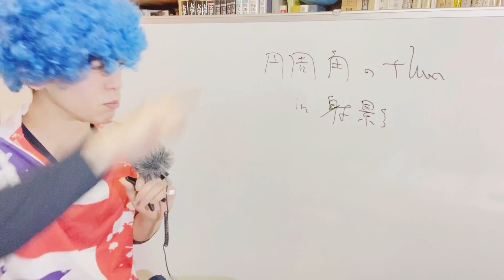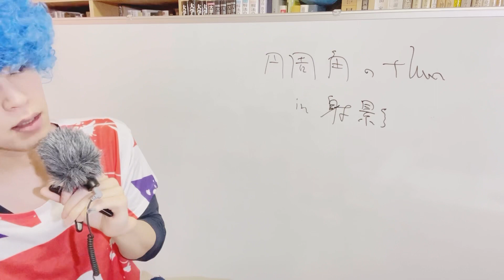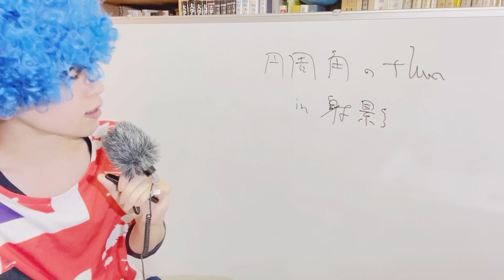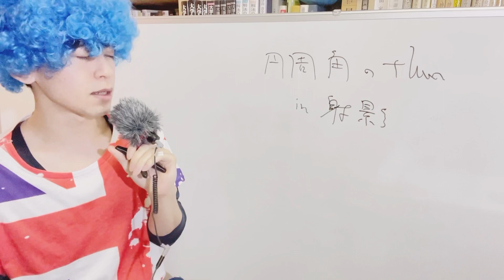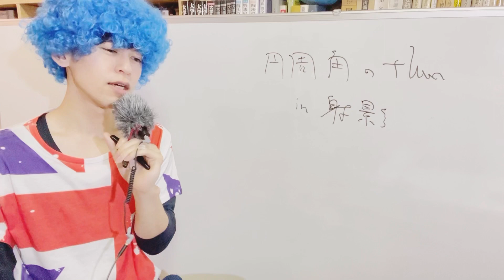【円周角の定理と射影幾何】非調和比と円錐曲線